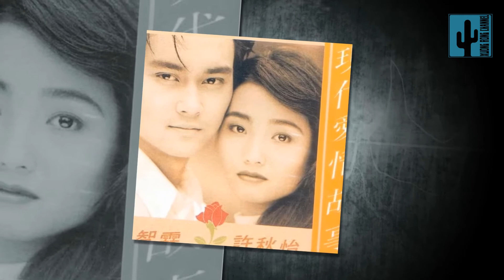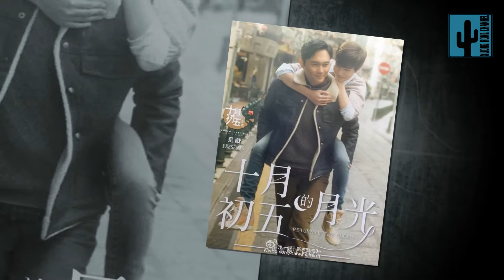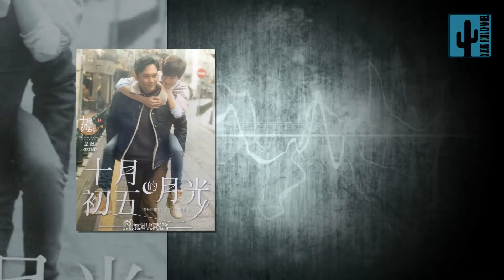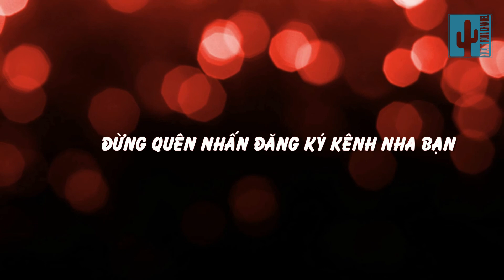Tiểu sử Trương Trí Lâm 張智霖 Julian Cheung | Anh Hùng Xạ Điêu | Bao La Vùng Trời | Đường Về Hạnh Phúc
Xin chào các bạn đến với kênh xương rồng channel , các bạn nhớ click đăng ký và nhớ bấm chuông để theo dõi những clip mới nhất của kênh về diễn viên Hoa Ngữ Hồng Kông và các phim TVB mới nhất nhé. Hôm nay chúng ta sẽ tìm hiểu về tiểu sử của Quách Tĩnh hiền lành Trương Trí Lâm và cuộc tình vạn dặm của anh với Viên Vịnh Nghi nhé.
Trương Trí Lâm là một nam diễn viên truyền hình-diễn viên điện ảnh, ca sĩ kiêm nhạc sĩ nổi tiếng người Úc gốc Hồng Kông. Anh từng là diễn viên độc quyền của hãng TVB. Trương Trí Lâm được khán giả biết đến qua vai diễn Quách Tĩnh trong bộ phim truyền hình TVB "Anh hùng xạ điêu" và Văn Sơ trong bộ phim "Đường Về Hạnh Phúc". Bộ phim "Đường Về Hạnh Phúc" đã giúp anh giành được 2 giải thưởng tại Lễ trao giải TVB năm 2000 là giải Nhân vật Truyền hình được yêu thích và Cặp Đôi Màn Ảnh được yêu thích nhất (với Xa Thi Mạn). Trương Trí Lâm bắt đầu sự nghiệp ca hát với album đầu tay phát hành năm 1991, và nổi tiếng với ca khúc "Modern Love Story" song ca với Hứa Thu Di. Năm 1992, anh nhận được giải thưởng Nghệ sĩ Mới xuất sắc nhất (giải Đồng) tại Lễ trao giải Kình Ca Kim Khúc (Jade Solid Gold Best Ten Music Awards Presentation) của TVB. Năm 2011, ca khúc "In Love with an Extraterrestrial" của anh giành được giải thưởng Top 10 Bài Hát Của Năm ở cả hai giải thưởng âm nhạc lớn của Hong Kong là TVB và RTHK.

Trương Trí Lâm 張智霖  có tên tiếng Anh là Julian Cheung (sinh ngày 27 tháng 08 năm 1971 tại North Point, Hồng Kông thuộc Anh) Trương Trí Lâm sinh ra tại Hồng Kông. Anh học tiểu học và trung học tại các trường nam sinh tại Hồng Kông. Anh sinh ra trong gia đình nghèo có ba, mẹ, một chị gái và một người em gái cùng mẹ khác cha. Thuở nhỏ cả gia đình tứ đại đồng đường anh phải sống trong căn nhà chỉ có 20 mét vuông, cuộc sống vô cùng khó khăn. Gia đình anh có truyền thống về nghệ thuật: mẹ từng đoạt giải trong cuộc thi sắc đẹp, chú là một diễn viên hài nổi tiếng, còn chị họ là ngôi sao ca nhạc.Năm 13 tuổi, cha mẹ anh ly dị, anh và cha đã di dân đến Australia năm anh 15 tuổi. Anh học tại trường Pendle Hill high school. Năm 1986, cha mẹ anh tái hôn nhưng sau đó lại ly dị lần hai. Lúc nhỏ, nhận thấy con trai có năng khiếu về diễn xuất và ca hát, nên cha anh đã đăng ký cho anh học tại một trường học diễn xuất